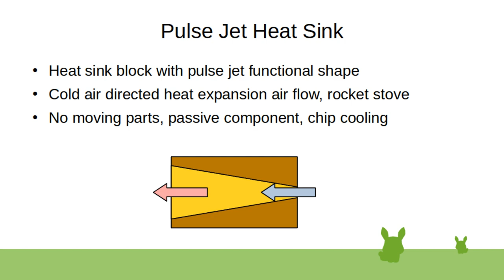Pulse Jet Heat Sink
Directional passive heat expansion based no-moving parts passive cooler, combined function as passive blower fan